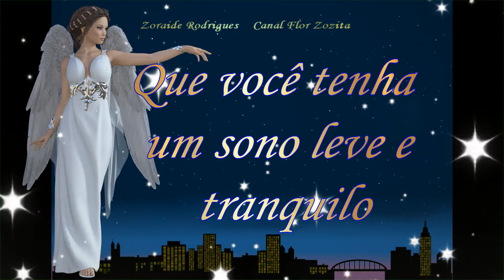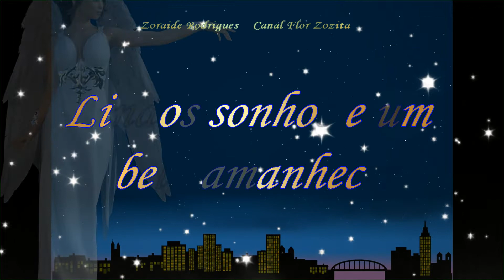Linda mensagem de boa noite